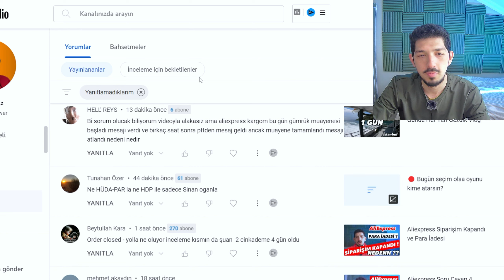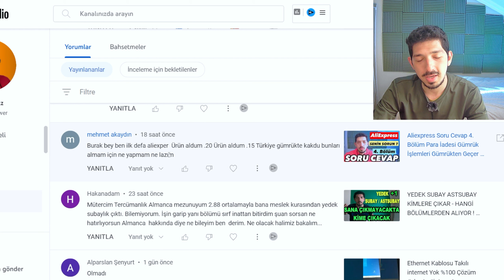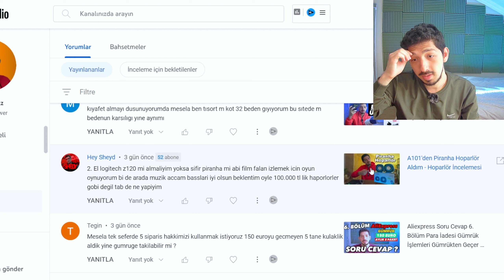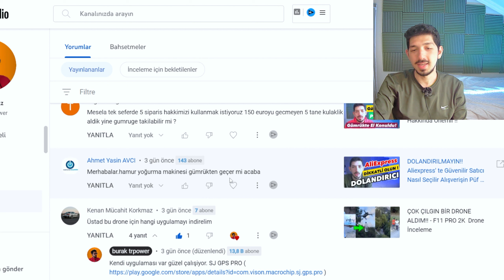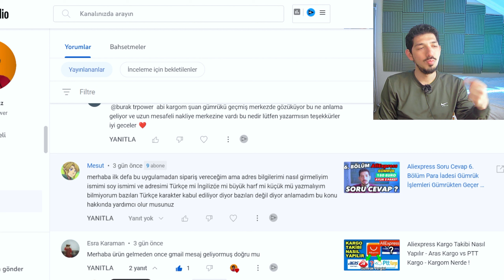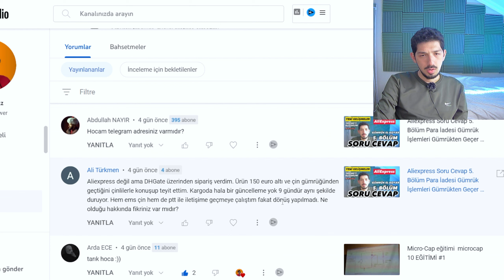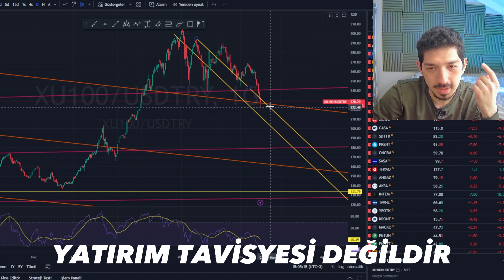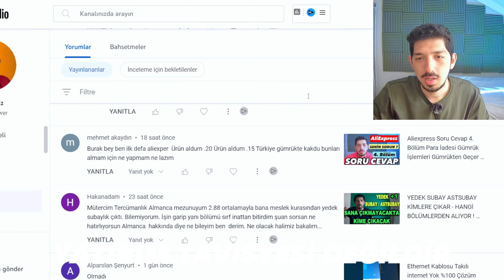Aliexpress Soru Cevap 8. Bölüm Para İadesi Gümrük İşlemleri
aliexpress alışveriş hakkında sorduğunuz soruları yanıtlıyorum ve bist 100 analizi yaptığım videoma hoş geldiniz. Bölüm 7
Sormak istediklerinizi video nun yorum kısmına yazın

aliexpress alışveriş, soru cevap, aliexpress gümrük vergisi 150 euro sınırı . aylık 5 paket sınırı . bist 100 analizi